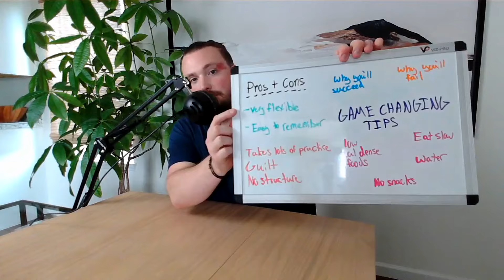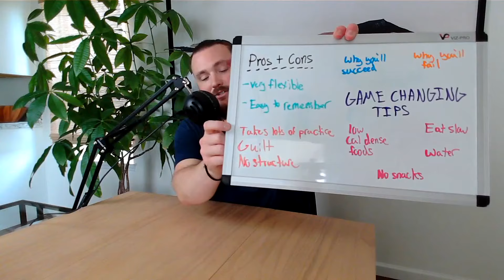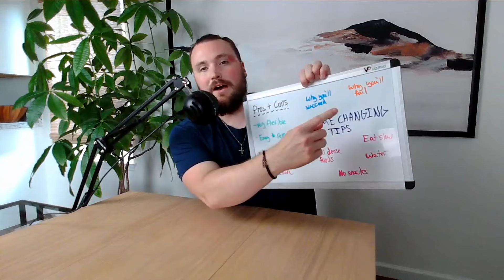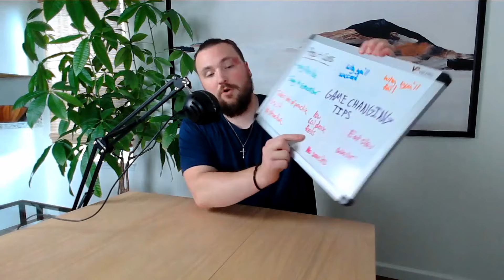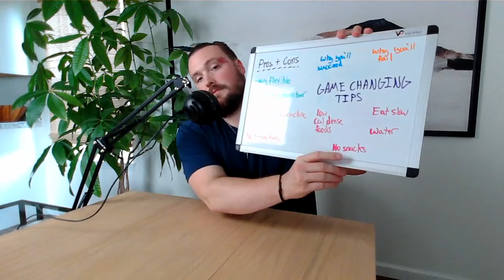An ANCIENT Japanese Weight Loss Proverb (That really does work)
The concept is called Hara Hachi Bu and it will help you to lose weight!

4 Faith Fitness does online, fully virtual health coaching. Aaron sends a review and coaching video to you once a week to keep you on your goals and make adjustments to your plan.

By purchasing here, you are helping the channel grow by a percentage of your purchase, at no cost to you, going to support 4 Faith and the mission of defeating obesity. Thank you!

Blender Bottle

The best food scale

Battle Ropes, the best high intensity cardio

No gym? No problem. TRX Hangs on your door!

Not much space? Do Cardio with a step! Great workout

Dumbbells for at home

Full yoga set

Always sore and have tight muscles? This is a LIFE SAVER